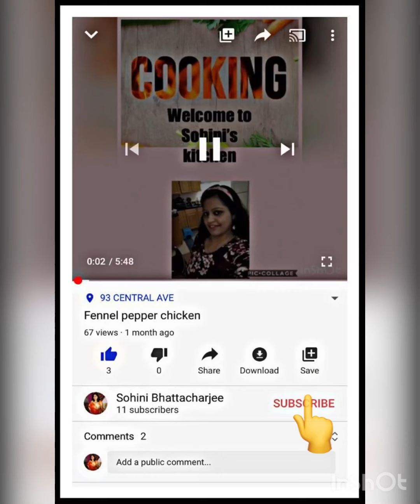Gobi Manchurian recipe| Cauliflower Manchurian | Easy Indo-Chinese Recipe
Hello guys , in this video we are making a easy Indo-Chinese  favorite recipe of us in Indian style.Hope you like to eat  this recipe .